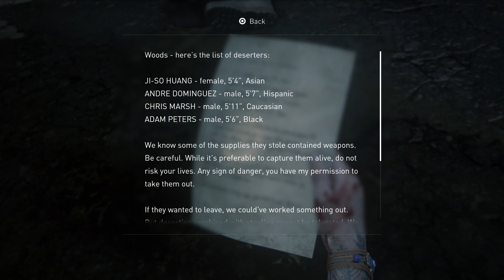The Last of Us 2 | Seattle Day 2: The Seraphites | Stalkers (TLOU2)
Game is getting harder actually i am only playing this because of the gameplay which i am really liking it still not much of a difference than the first part but still has some improvements :)
Damn those stalkers though :|

Game - The Last of Us Part 2
Platform - Ps4 Pro
Day: Seattle Day 2
Chapter: The Seraphites
Difficulty - Moderate

The Last of Us Part II is an upcoming third-person action-adventure survival horror video game being developed by Naughty Dog and will be published by Sony Interactive Entertainment. It is scheduled to be released June 19, 2020.

The game is the sequel to The Last of Us and will pick up the story of Ellie and Joel five years after the events of the original game.

The Stores
The Conference Center
Downstream

The Last of Us 2 (TLOU Part II)

TheLastofusPart2 Thelastofus2 Tlou2